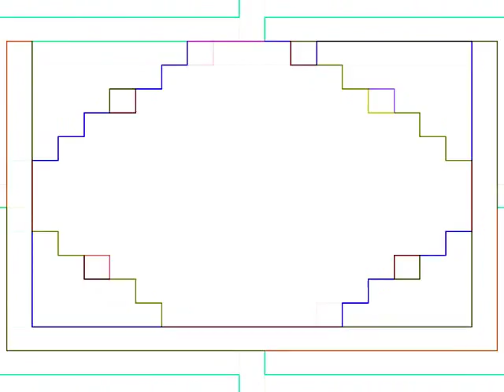Attimi distanti - ambient electronic music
Un brano ambient \ elettronico dove mi sono divertito a sovraincidere  frammenti cambiati di frequenza